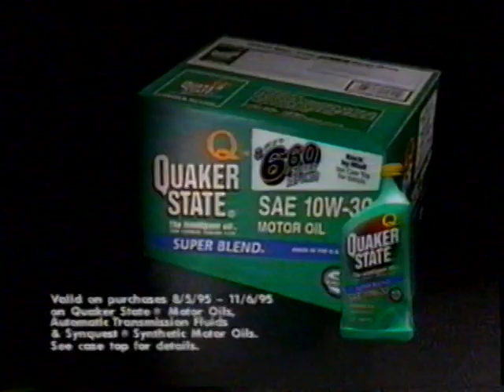1995 Quaker State Motor Oil "Intelligent oil" TV Commercial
This commercial was aired on 10/1/1995. It was run during the "1995 The Tyson Holly Farms 400" on ESPN. ESPN is a sports cable channel.